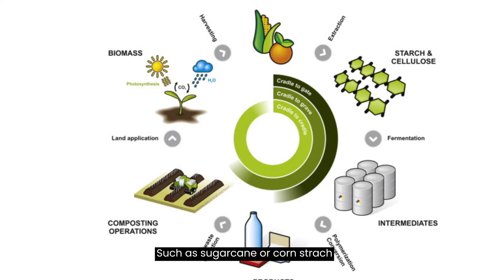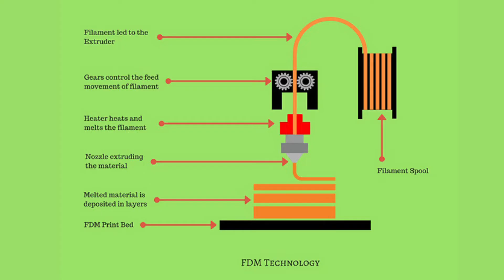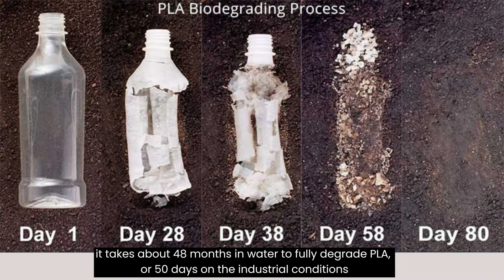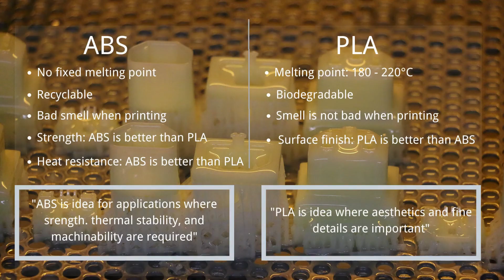PLA VS ABS for 3D Printing: What's the Difference?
PLA and ABS are two common materials used for FDM 3d printing. The difference between PLA and ABS boils down to the properties of each, for example, strength, durability, melting point, heat resistance, biodegradability, and more. In this video, you will learn the difference between PLA and ABS, their properties and applications, and how to choose the right 3D printing material for your project.

00:00 - 00:31 Intro
00:32 What is PLA?
01:11 What is ABS?
01:25 Melting Point
03:00 Strength
03:52 Heat Resistance
04:32 Biodegradability
05:08 Scent When Printing
05:40 Part Accuracy
06:20 Surface Finishing
06:50 When to Choose PLA or ABS？

At RapidDirect, we offer competitive FDM, SDA, and SLS services, and a wide range of material and finishing options. That’s not all. Our team of well-trained experts is always ready and willing to offer technical support, design guides, and case studies to you. This will come in particularly handy when settling between PLA VS ABS.